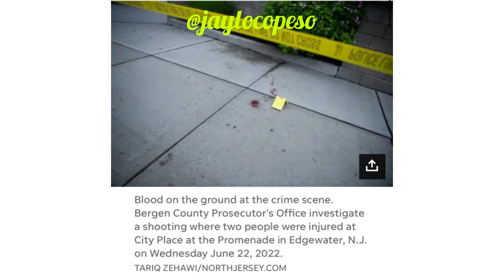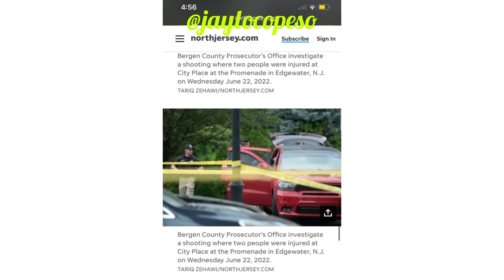Rapper Lil Tjay Shot Multiple Times In New Jersey